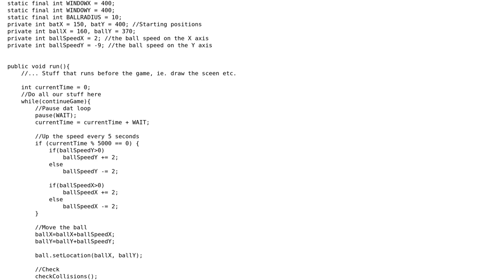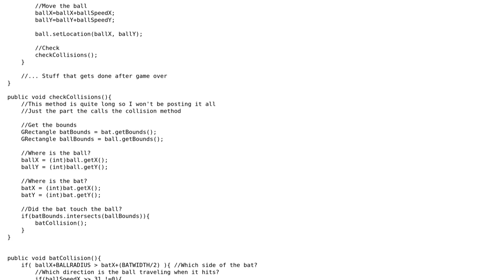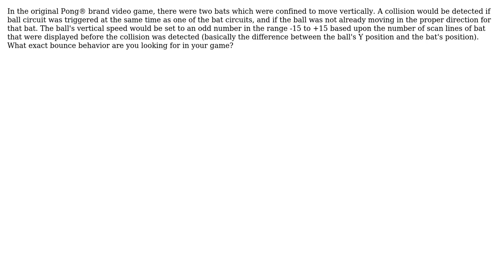Code Review: Java Pong Game Collision between bat and ball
With thanks & praise to God, and with thanks to the many people who have made this project possible! | Content (except music & images) licensed under CC BY-SA | Music | Images & others | With thanks to user supercat user Jonny Sooter user Jamal and the Stack Exchange Network Trademarks are property of their respective owners. You are responsible for your own actions.